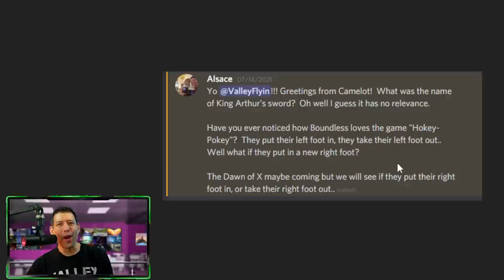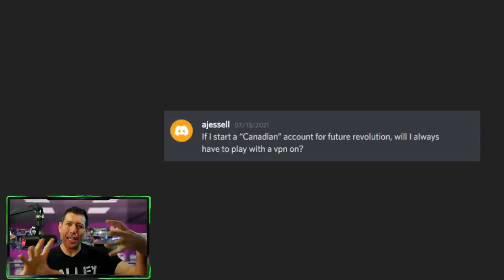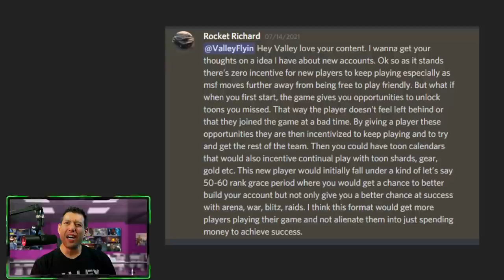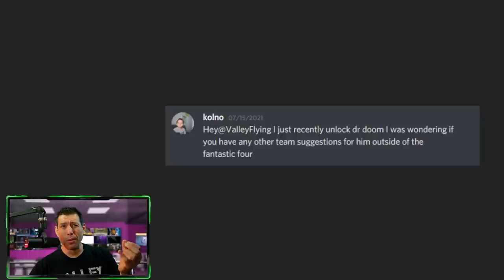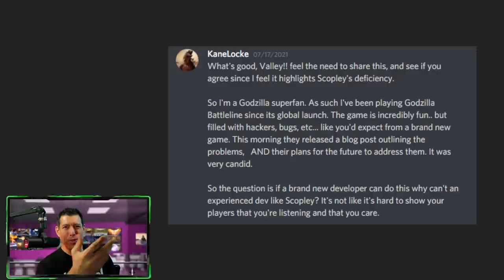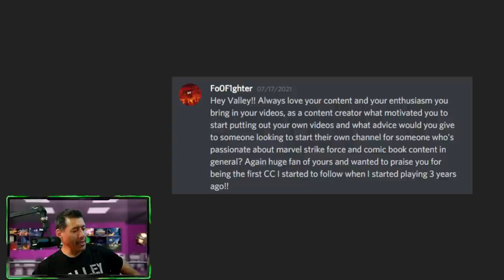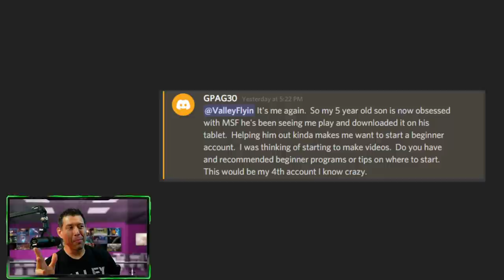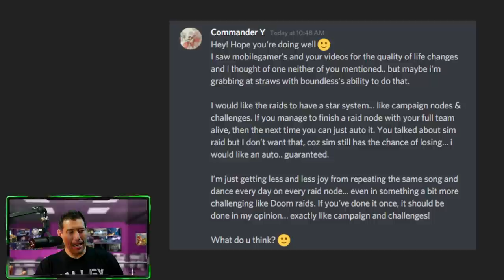Dawn of X Team?, Level Cap and Next Dark Dimension, Offer Evaluation and more Q&A Mailbag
Install Raid for Free ✅ IOS/ANDROID/PC and get a special starter pack 💥 Available only for the next 30 days